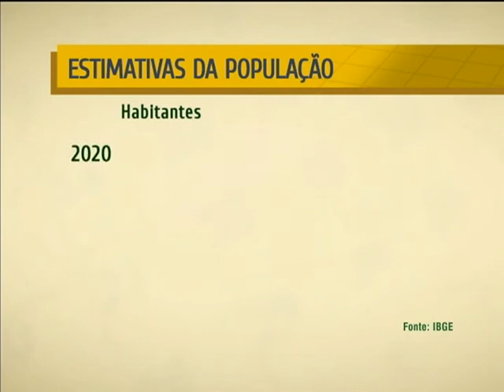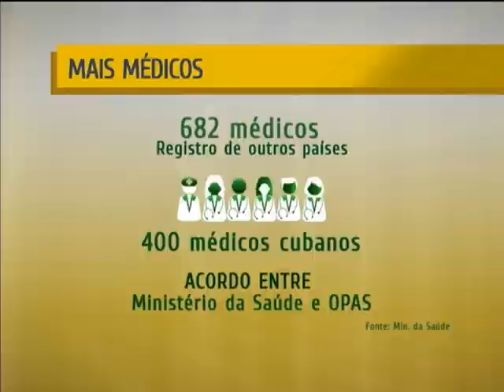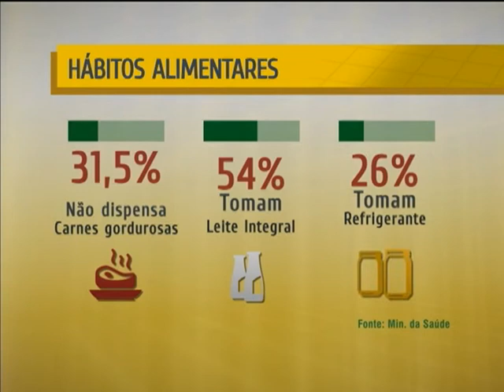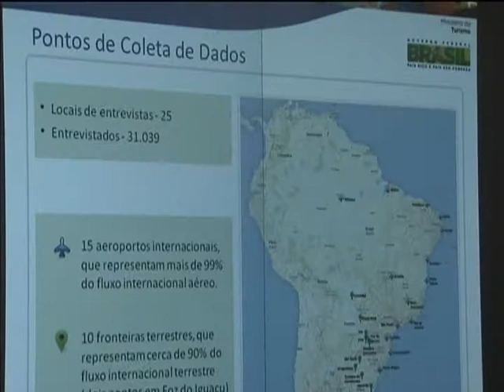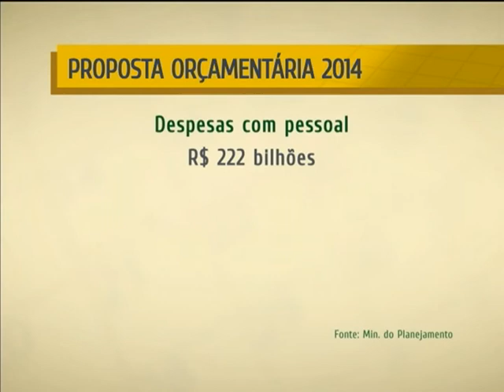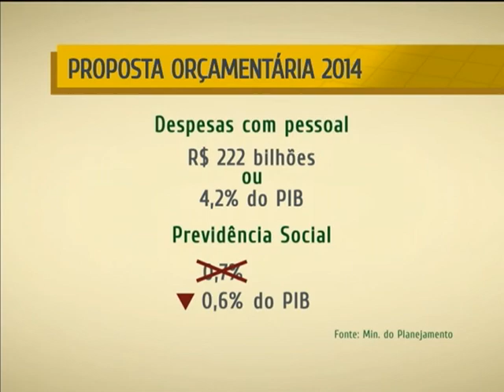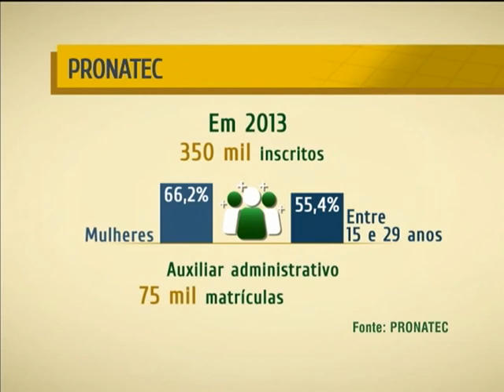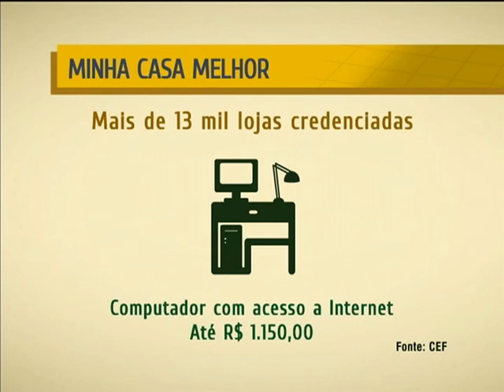NOTÍCIAS DA SEMANA - 31 de agosto